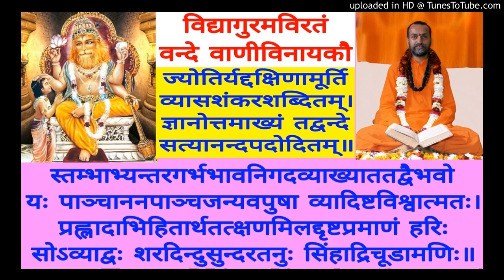Pratyak Tattva Pradeepika (Chitsukhi) CS 157 Swami Shantidharmananda Saraswati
CS 157  M - Samyogaadi Swarupa (435)
Manasa Nayana Prasadini Teeka